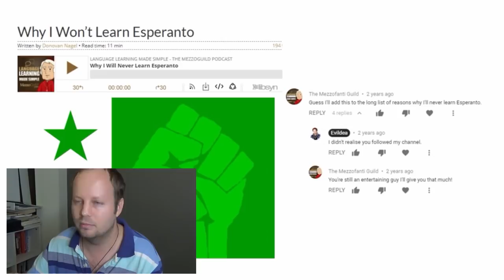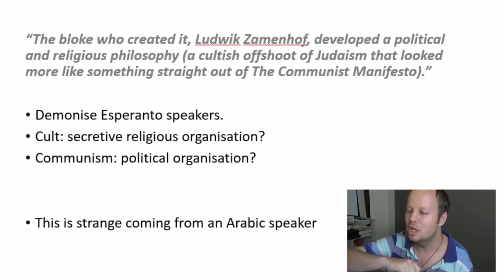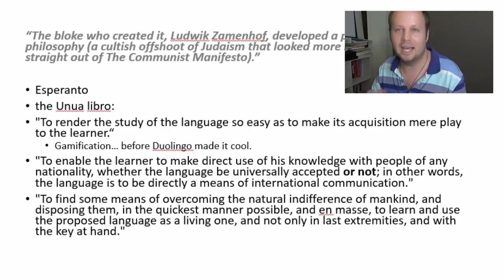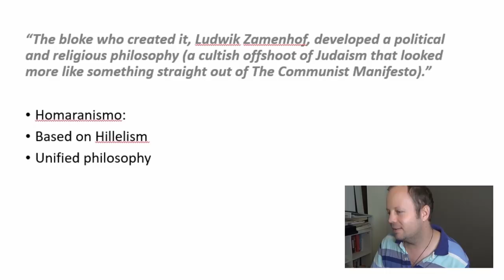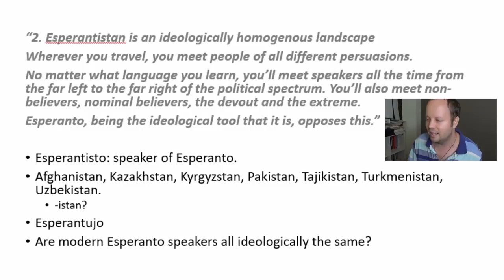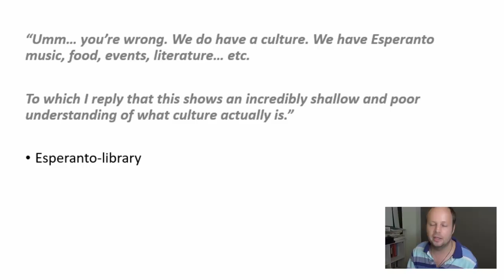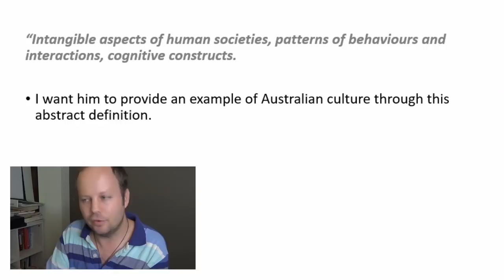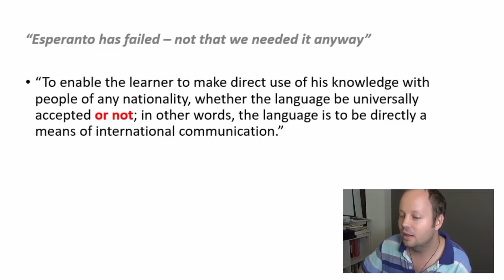Why I Won’t Learn Esperanto – A Response.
In this vlog, I respond to an old blog post made by the Mezzoguild on why he won't learn Esperanto.